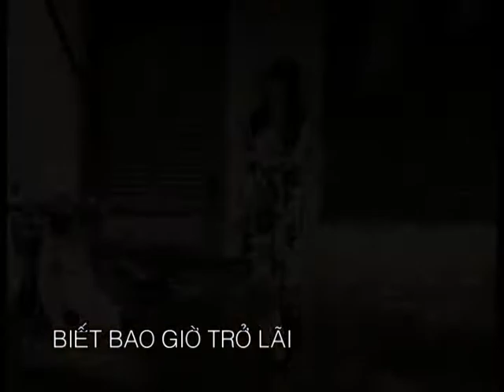BIẾT BAO GIỜ TRỞ LẠI mpeg